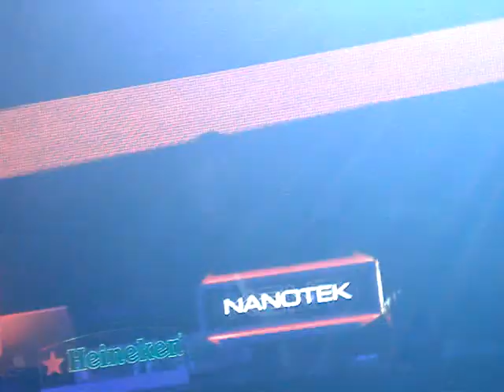Paul Van Dyk @ Arenele Romane / PvD & Jessica Sutta - White Lies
PvD & Jessica Sutta - White Lies